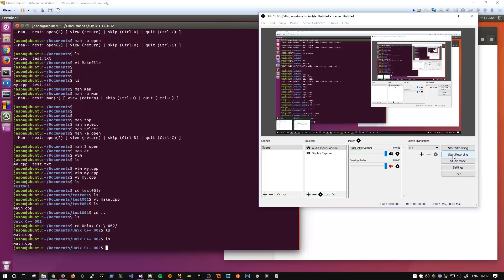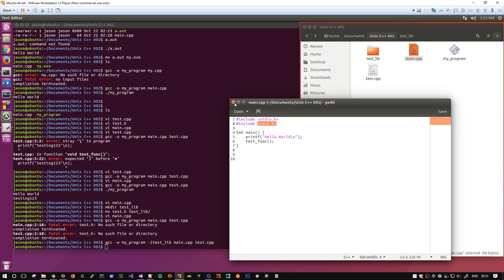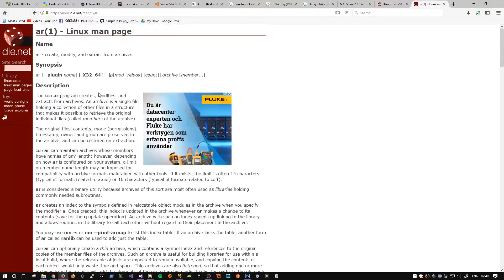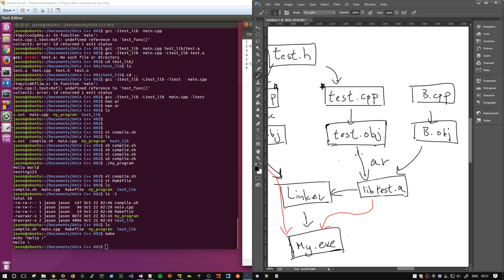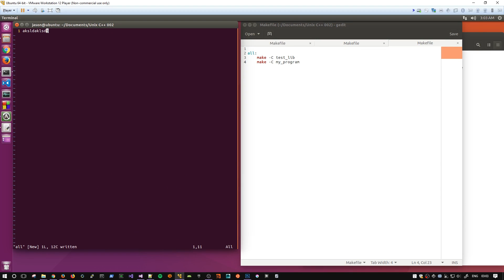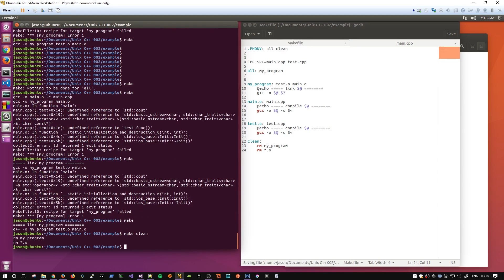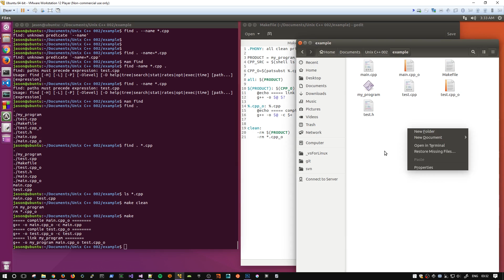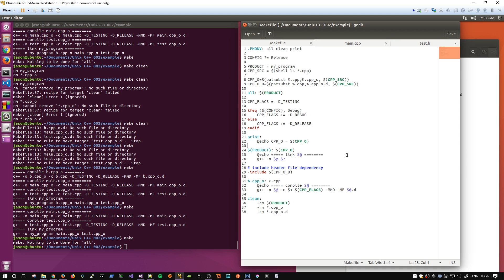[廣東話] C++ Linux 002 - Makefile [簡單黎講 C++]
0:00 intro, compile in Unix/Linux
00:58 Unix family
03:05 text editor / IDE
4:25 clang
5:49 using gcc to compile
11:37 test library
14:00 compile library
19:38 compile library method2
23:55 use .sh to compile
25:55 why not use .sh to compile
28:20 makefile intro
31:40 makefile start
39:40 better method (separate Makefile in projects)
44:35 problem of make all
46:25 delete temp files
48:18  more funcs in makefile
50:38 another example
57:10 compile c++ funcs in .cpp with g++
58:25 continue 50:38
59:10 suffix rule
1:00:30 .cpp_o
1:01:23 force call next cmd if there is an error
1:01:39 fix suffix rule error
1:02:18 $ in GNUMakefile
1:07:00 find all files, eg. *.cpp
1:08:15 compile config / flags
1:13:12 header file dependencies
簡單黎講 C++ - Unix Programming C++

歡迎留言 詢問關於 C++ 問題

Reference:
 Advanced Programming in the UNIX Environment
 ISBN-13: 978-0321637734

 The Art of UNIX Programming (The Addison-Wesley Professional Computng Series)
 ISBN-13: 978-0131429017